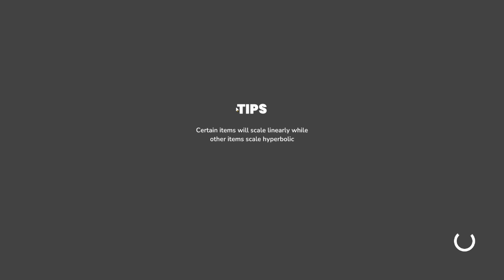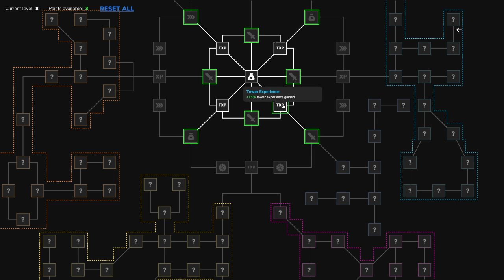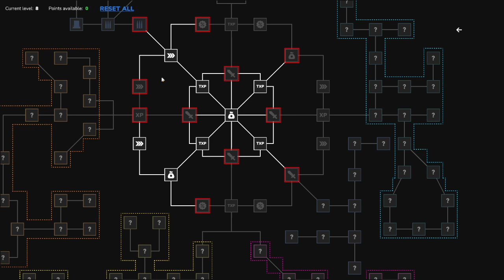Crystal Guardians Prologue Episode 1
Howdy All,